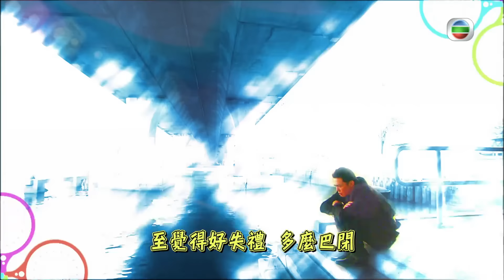破地獄黃子華主演 | TVB喜劇線上看 | 絕代商驕 20/22 | 黃子華(提爽)不斷強調家庭和諧 | 黃子華、佘詩曼、李綺虹 | 粵語中字 | 2009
You're Hired《絕代商驕》 (黃子華、佘詩曼、李綺虹、許紹雄、謝天華、曹敏莉主演): 麥提爽自小滿有商業頭腦，深明做生意才會發達的道理，於是發奮讀書，憑努力於美國史丹福完成MBA課程，並在彼邦尋找機會。畢業後，爽看中何問天公司的潛質，主動找上門向問天自薦，並開門見山表示不打工，只想做合作夥伴，就算只有0.01%股份亦願意，問天見爽與別不同，讓爽加入成為合夥人，二人關係亦師亦友，合作無間，專收購公司分拆出售，成為美國商界叱咤風雲的狙撃手.